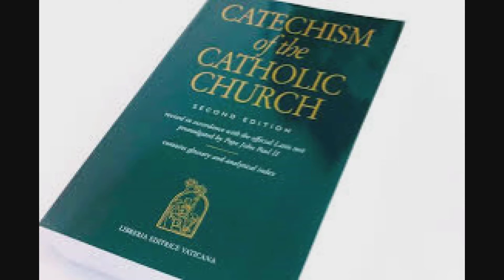Recreational Drugs use!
Catechism explained on Recreational Drug use!